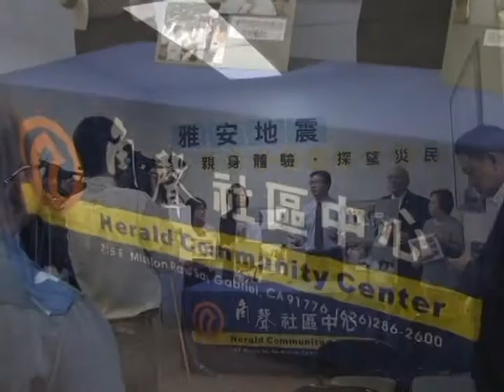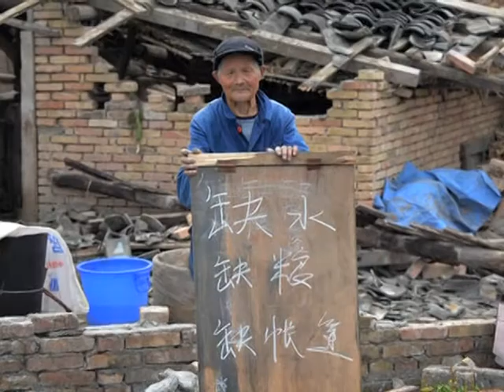角聲 - 中國四川雅安賑災 - 百戶重建計劃』李偉強牧師 (粵語)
4月20日，我們到了角聲於5.12地震後在四川災區 (綿陽巿) 成立的兒童村。當天早上正要出門的時候，發生了雅安七級地震。當時身處的綿陽巿，雖離震央約有三小時的車程，也感受到約有五級威力的震度。當天晚上，因為一個巧合的機會，我們認識了綿陽巿救災志願總隊的隊長，實際了解當地救災情況。
五年前，5.12地震發生時，我們巧合在北京紅十字基金會討論合作救災的事情，因此就在四川省開展了一連串災後重建的工作。五年後，雅安地震發生的時候，我們又身處四川。這祇是巧合嗎？我相信是上帝把我們放在那裡，讓角聲再次在當地參與賑災重建的工作。.